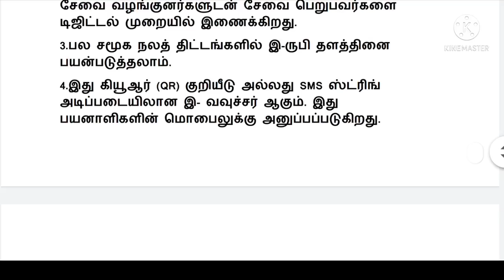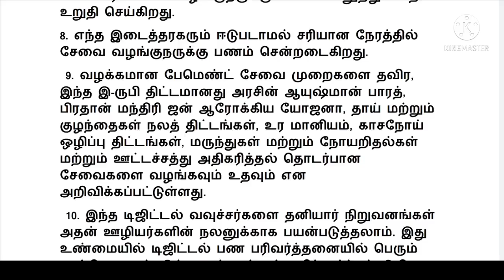Central Govt Latest News today / PM Modi to launch e-RUPI today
e-RUPI